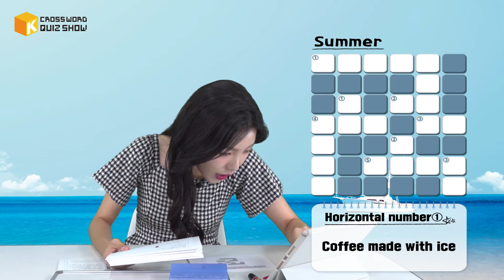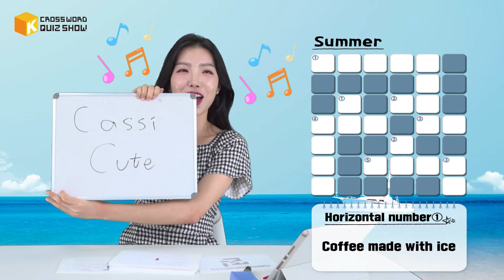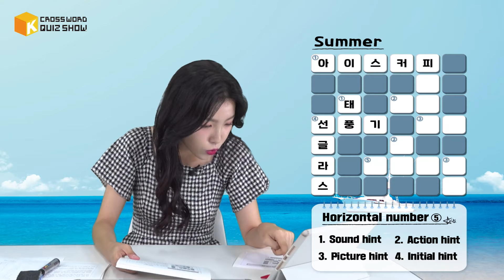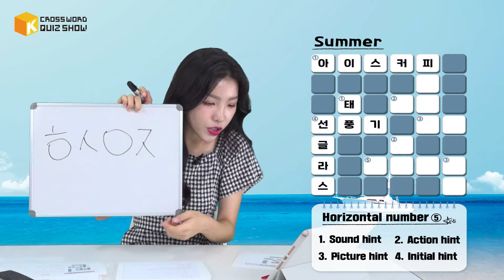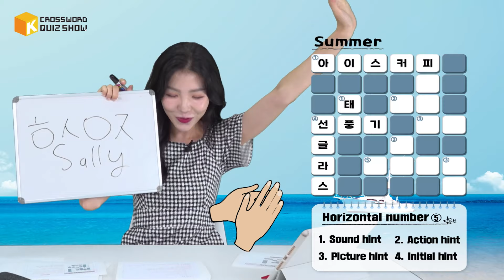SUMMER in Korea 😎🏄‍♂️☀⛱ | Live quiz show “K-crossword Quiz Show” Ep.1 Highlight ver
SUMMER in Korea 😎🏄‍♂️☀⛱

K-crossword Quiz Show is a new program which introduces Korean words and culture through solving crossword puzzles together.

The theme of this week's puzzle is summer, complete with fun quizzes on the hot season in Korea. Special gifts 🎁 were given out as well! Let’s check out the highlights in this video!

Host: JOY
Produced by Hong Jihye

한국의 여름 😎🏄‍♂️☀⛱

K-크로스워드 퀴즈 쇼는 낱말 퍼즐을 함께 풀면서 한국어 단어와 문화를 소개하는 프로그램입니다.

이번 주 에피소드 크로스워드의 주제는 여름입니다. 한국의 더운 계절에 대한 재미있는 퀴즈로 구성되었습니다. 특별한 깜짝 선물도 🎁 준비되어 있었다고 합니다! 지금 바로 하이라이트 영상을 확인해보세요!
코리아넷 채널 구독 및 영상 좋아요도 잊지 마세요!

진행 : 조이
제작 책임 : 홍지혜